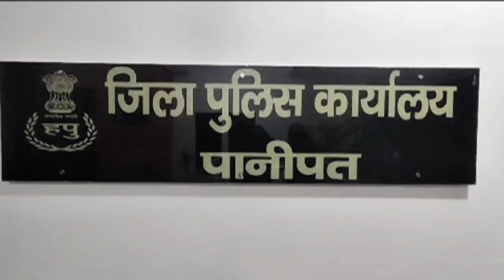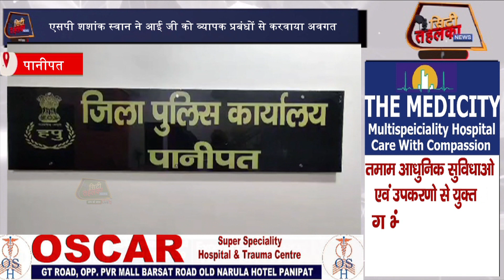IG ममता सिंह पहुंची पानीपत बढ़ते अपराध को लेकर कई अधिकारियो के साथ वार्ता || CityTehelka